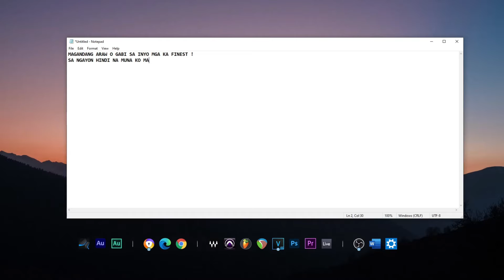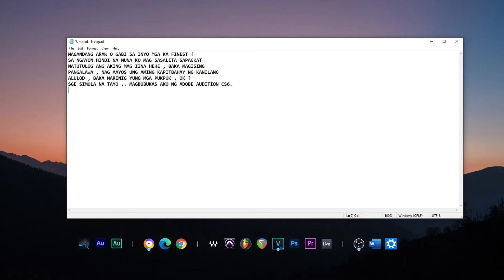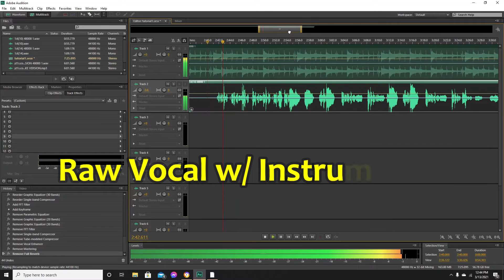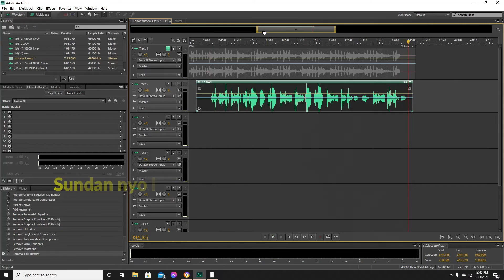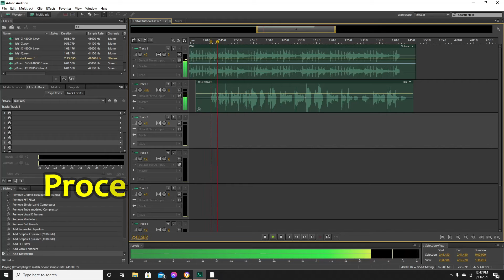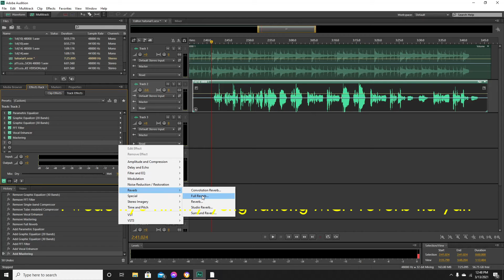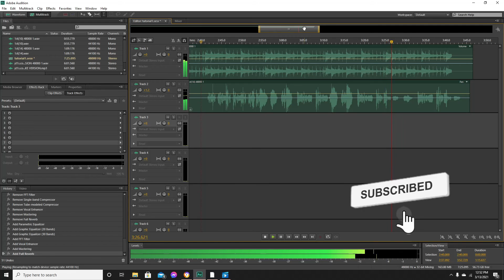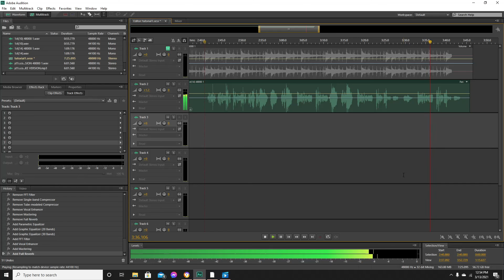PAANO BA MAG EDIT NG SINGING VOCAL GAMIT ANG ADOBE AUDITION CS6 | Version.2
Sa tutorial na to ibabahagi ko sa inyo ang BASIC na kaalaman kung paano mag edit ng singing vocal gamit ang ADOBE AUDITION CS5,CS6,CC